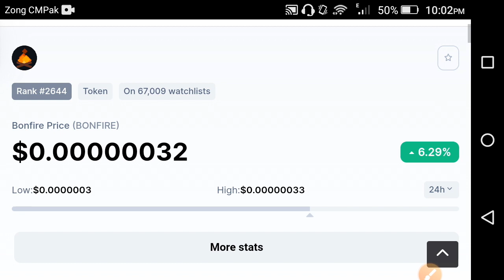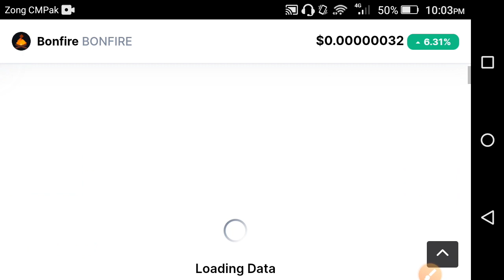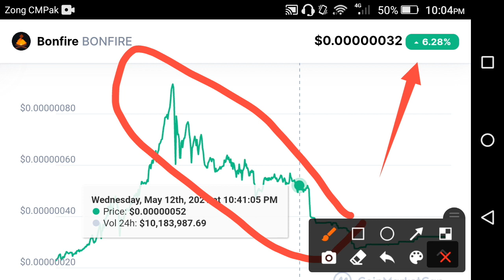Bonfire Holders This is your Mistake!! Bonfire price prediction || Bonfire coin news today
In this Video i am gone to show you Bonfire very urgent update!! Bonfire price prediction || BONFIRE News today
We Uploading following types of videos:
1) Andriod Apps , Andriod Problem , Andriod Tips and tricks
2) Computer Helps ANY kind of Related Pc Apps , softwere , Online Web and Social Problem.
3) YouTube Related For Example Channel Growing , channel Monetization , Tips and Tricks for viral video.
4) Andriod Apps Review
5) All Social Media Growing , Problems , Tips and tricks Etc.
Some Extra

YouTube Promotion
2) COMMENT ( Random comment )
3) SEE EVERY DAY MY CUMMUNITY POSTS

2 ) How to gain subscribers fast | How to Get subscribers on YouTube | increase subscribers fast 2021

3 ) New Earning App 2021|| How to Make Money Online || Watch videos Earn money || Easy way to earn money

4 ) New Earning App 2021/ Watch video earn money / Money Time app sy paise kaise kamaye